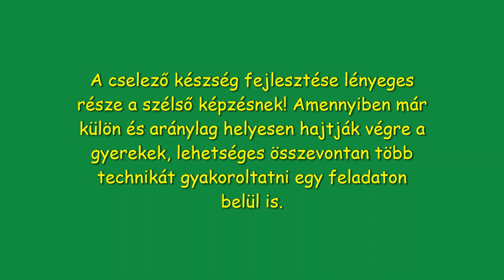Szélső gyakorlatok.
14 éves gyerekek szélső pozícióban előforduló mozgásai, mozdulatainak fejlesztése egyéni képzés keretében. Összetett feladat. Sarokból történő feljövetel és előkészítő mozgásokat követően kapura lövés befejezéssel. Cselek és a pörgetés gyakorlása.